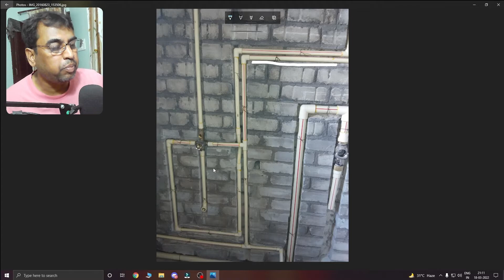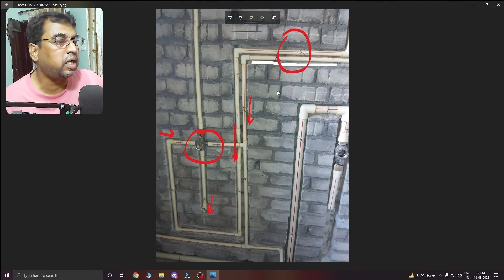Bathroom pipe का भी Circuit बनाकर लगाए, जिसकी जरूरत पड़ती है technically can calculate pipe length.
Smart bathroom, pipes fitting length calculation for a technical supervisor, engineer, person, working system, you may saving if you working in township, construction system is same but technical knowledge is necessary for each working man.